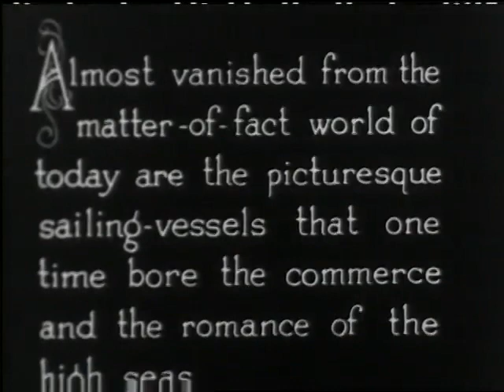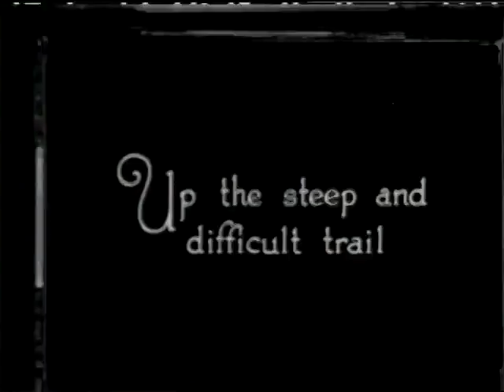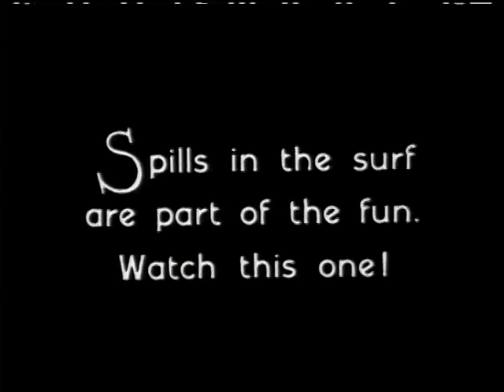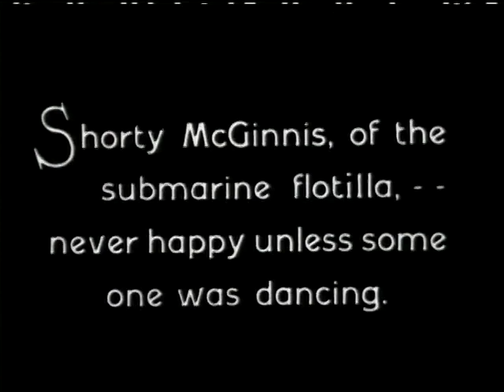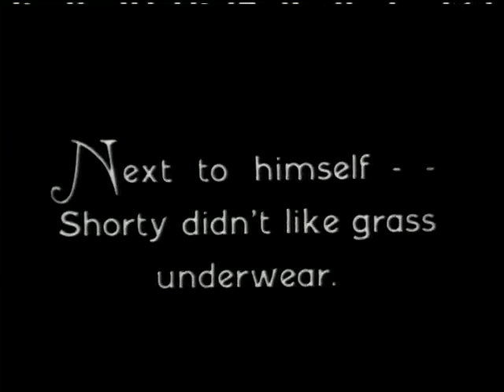Ship Ahoy! (1928)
A travelogue about Navy sailors in Hawaii.